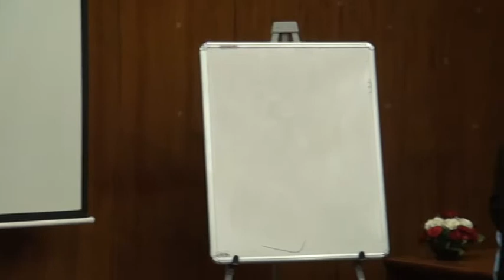Soft Computing and Applications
Soft Computing and Applications by Prof. Sankar K.Pal ,ISI Kolkata